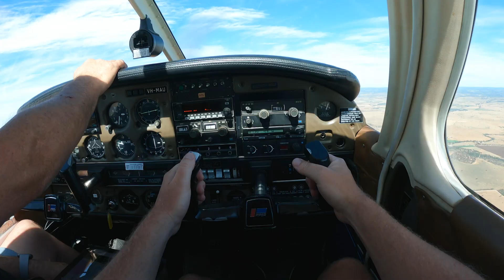T H E I S L A N D